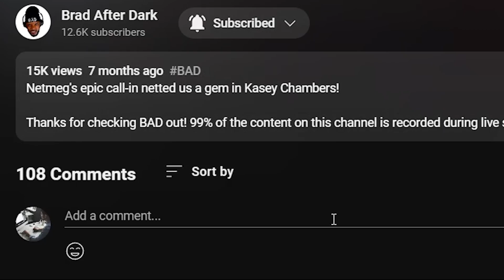🎵 Carolyn Wonderland - Ain't Nobody's Fault But Mine REACTION